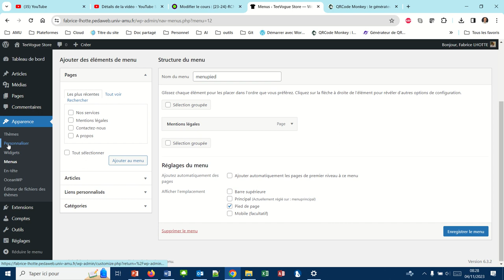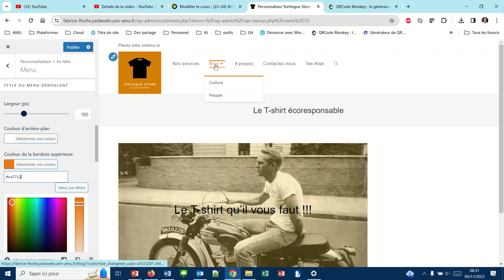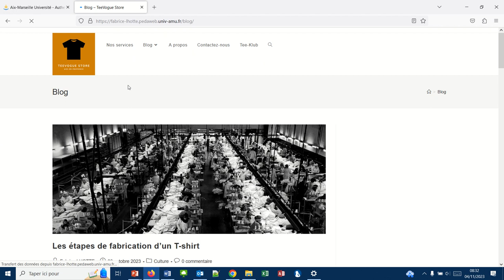Mettre en forme un menu avec OceanWP (WP033 )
Adapter les couleurs à notre charte graphique pour se rapprocher du logo de notre société.
Appliquer également des effets de survol souligné et surligné pour enrichir l'aspect dynamique du menu.